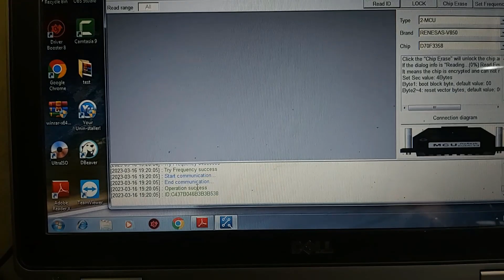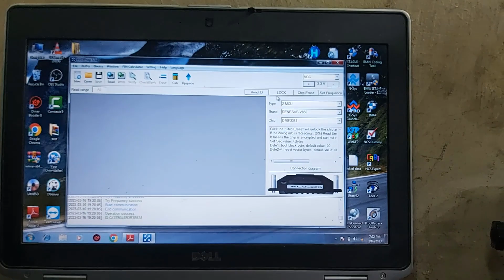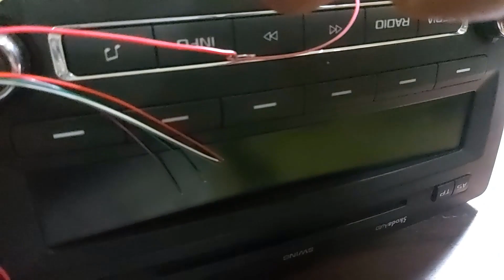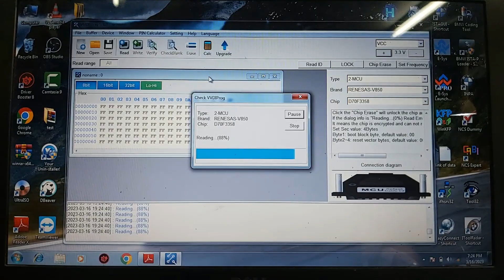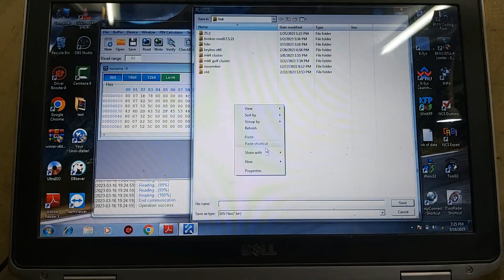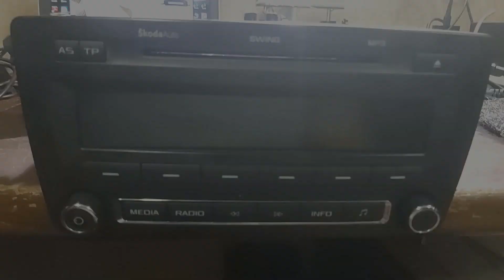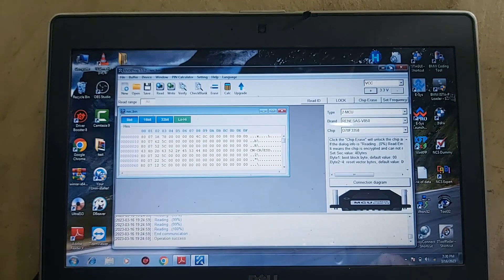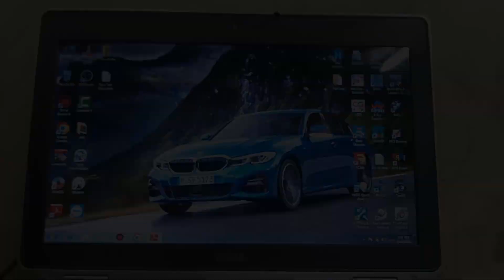Skoda Swing Reading NEC&EEPROM With VVDI Prog To Get Unlock Code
Radio Code Unlock After Reading NEC And Eeprom With Vvdi Prog Programmer For VW SKODA AUDI SEAT ... Part Number is 1z0035161f